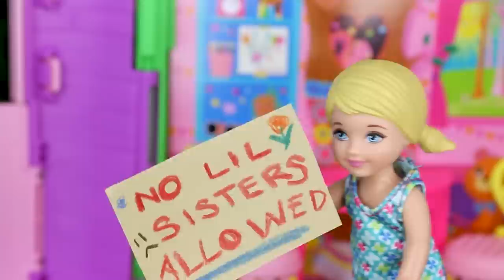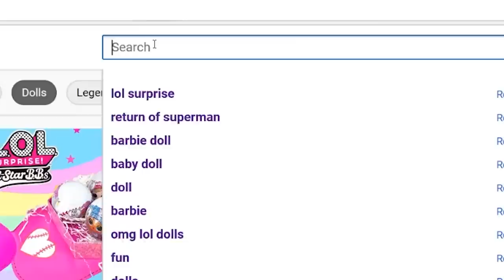FULL MOVIE - LOL FAMILY STORIES / OMG Family House Cleaning Before Going on a Road Trip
This is a LOL Families Stories Full Movie! Swag's Family does some house cleaning where they realize they have too much stuff they don't use anymore so they have a garage sale in the back yard. After the garage sale, they take a road trip to the lake where Barbie Ken Dad does some barbequing while Swag and the kids go boating and canoeing. Swag takes LOL Surprise Toddler to her Olympics Gymnastic lessons before her competition, and then they take another road trip. I hope you guys like this longer series featuring OMG Doll Swag as a Mom.

🍿 Full Movie - OMG Family Night Morning Routine / OMG Doll Family Movies - Following Big Sister Doll